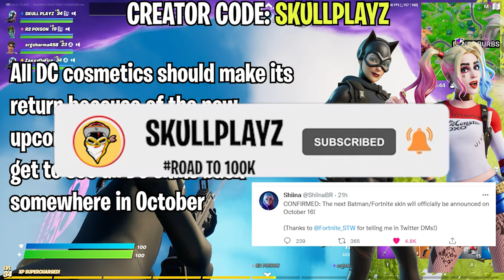Fortnite Item Shop Prediction September 28th, 2021 | Fortnite Item Shop Prediction 28 September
September 28th 2021 Fortnite Item Shop Prediction / Fortnite Item Shop Prediction September 28 2021
September 27th 2021 Fortnite Item Shop Prediction / Fortnite Item Shop Prediction September 27 2021
skull playz
Fortnite Item Shop Prediction September 28th, 2021 | Item Shop Prediction 27 September 2021
Fortnite Item Shop Prediction -September 28th, 2021
28 September- Fortnite Item Shop Prediction
► Processor : Intel® Core™ i7 8700K CPU @3.20GHz
► Motherboard : MSI
► Graphics : Nvidia RTX 2070 8GB
► Ram : 16GB Corsair Vengeance
► Mouse Pad : AmazonBasics Extended Gaming Mouse Pad,Black
► Monitor : Dell 1920 X 1080,144HZ
► Key Board : Logitech G213 Prodigy Gaming Keyboard
► Sound : Logitech G233 Prodigy Gaming Headset
► Mouse : Logitech G502 Hero Gaming Mouse
► Dpi : [900]
► Mic : Blue Snow Ball

Fortnite Item Shop Prediction Tomorrow September 28th, 2021
Fortnite item shop prediction August